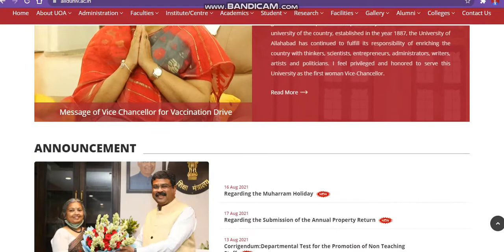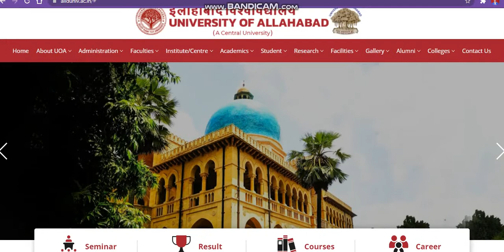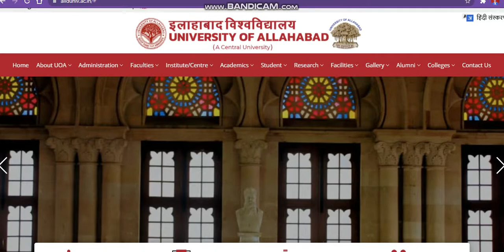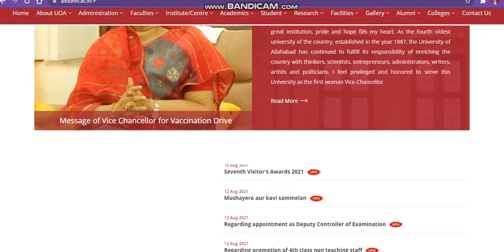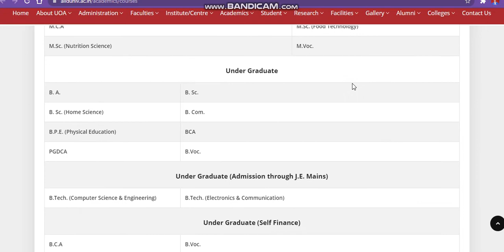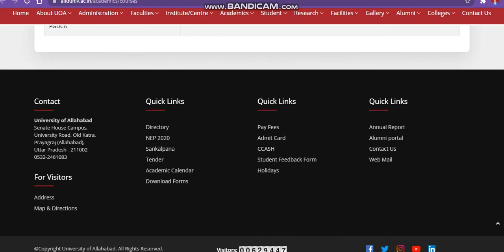Allahabad University Admission 2021|Central University Of Allahabad Admission Process 2021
Granted Admission  In Top Government Engineering Collage Only Rs At 999

E Counselling Portal Govt. Of India